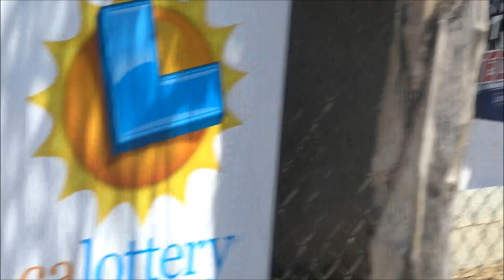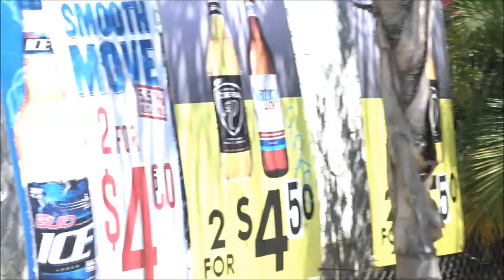In Police Encounters, You Get Taken Most Of The Times No Matter What-1st Amendment Audit